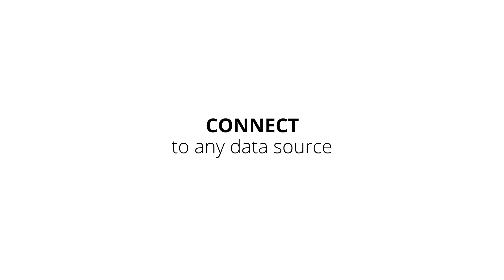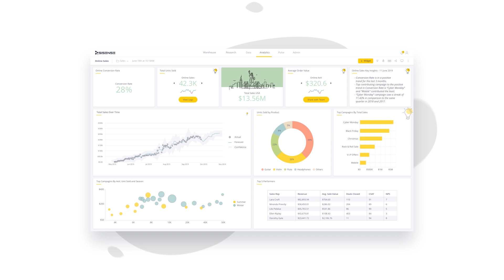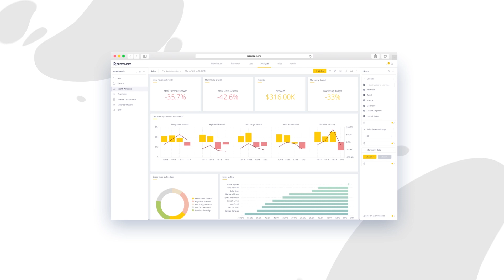Sisense Product Overview Q4 2019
Sisense gives your teams everything they need to build actionable analytic apps, connect to any data source, centralize and model your data, predict insights with advanced analytics, generate insightful answers automatically, harness data science for all, and extend with actionable applications.